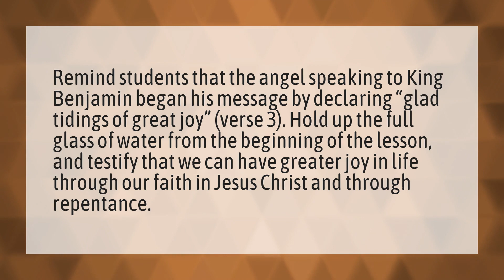What were the glad tidings that the angel declared to King Benjamin?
Book Of Mormon Videos • What were the glad tidings that the angel declared to King Benjamin?